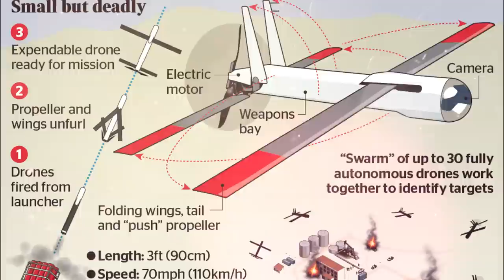8 Amazing Inventions for Military and Firefighters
Extreme situations, such as military clashes or fires, often require extraordinary approaches to solving a particular problem. In view of the direct danger to human life, military service, as well as work of rescuers and firefighters, is closely related to the use of advanced equipment. In some cases, these inventions have an extremely unusual look, whilw their capabilities border on fantasy. Today's issue is dedicated to 8 amazing pieces of equipment that are designed specifically for the military and firefighters. This is the Innovative Techs channel and we're getting started!